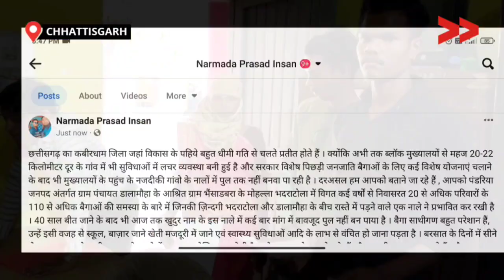छत्तीसगढ़ के गाँवों में विकास की धीमी गति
छत्तीसगढ़ का कबीरधाम जिला जहां विकास के पहिया बहुत धीमी गति से चलते हुए प्रतीत होता हैं । क्योंकि अभी तक ब्लॉक मुख्यालयों से महज 20 - 22 किलोमीटर दूर के गांव में भी बुनियादी सुविधाओं की कमी के कारण लचर व्यवस्था बनी हुई है। और सरकार विशेष कर पिछड़ी जनजाति बैगाओं के लिए कई विशेष योजनाएँ चलाने के बाद भी मुख्यालयों के पहुंच के नजदीकी गांव के नालों में पुल तक नहीं बनवा पा रही है।

This story is by Narmada Prasad Yadav , a Community, Content Creator from Kabirdham, Chhattisgarh.